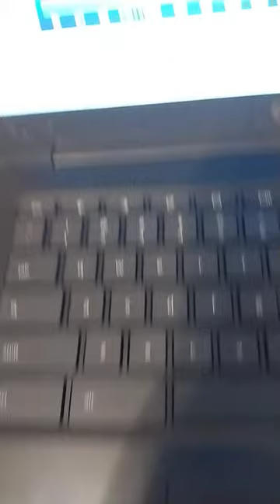wasd sound fine but it's the space bar that's making me get rid of it